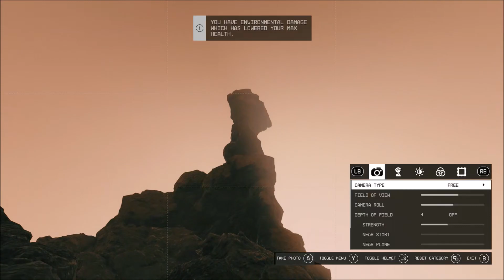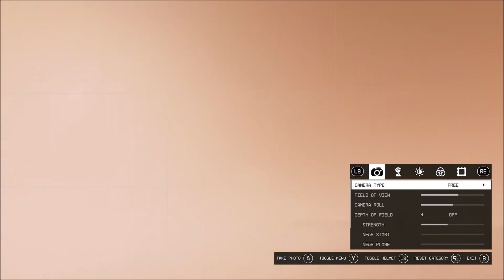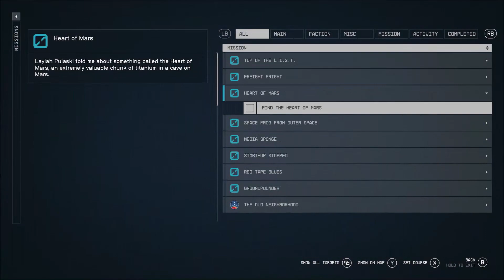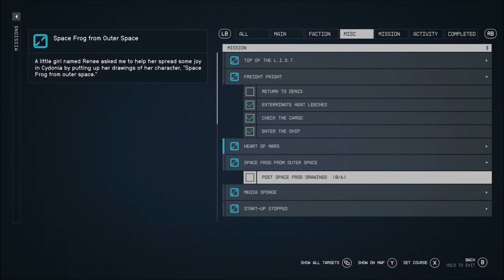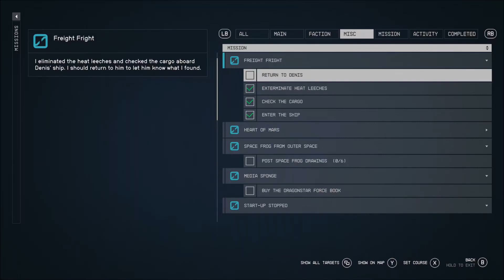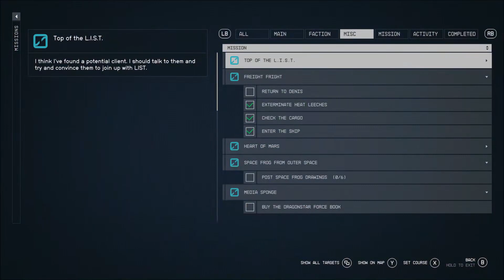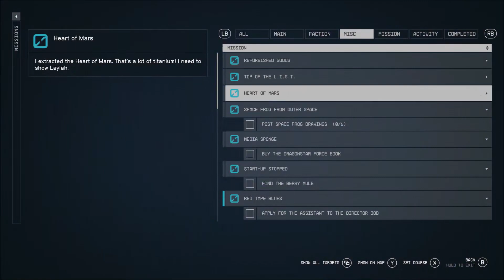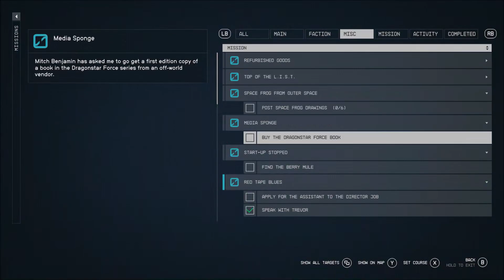Starfield Gameplay Walkthrough #38 - The Heart of Mars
In this episode we complete some side quests including The Heart of Mars.

I usually respond to most comments unless I feel like a response isn't necessary. I always like and heart every comment. The more comments the better I always love reading and responding to comments :).

Other channels

Digimon Story Cyber Sleuth I will link the complete edition but I'm playing the OG edition. It's also on PS4 and 5 but I will link a Gamestop page because it's not on the Playstation store.

Starfield